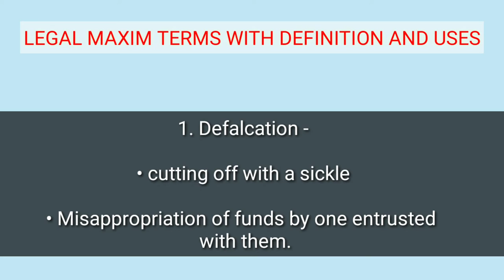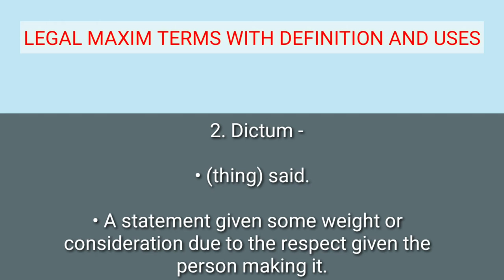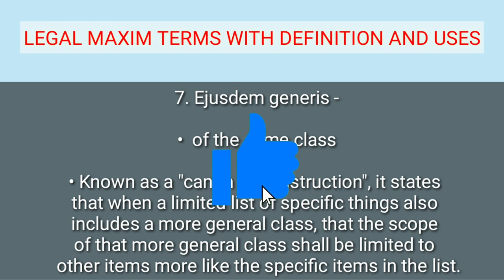legal maxim terms/part10/dictum/ejusdem generis/defalcation/donatio mortis causa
Dolus specialis
Ejusdem generis